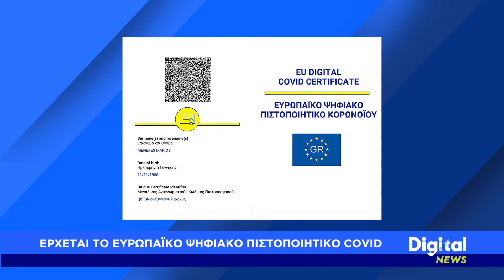Digital News 1930 - ΤΟ ΕΥΡΩΠΑΪΚΟ ΨΗΦΙΑΚΟ ΠΙΣΤΟΠΟΙΗΤΙΚΟ COVID - [28/05/21]